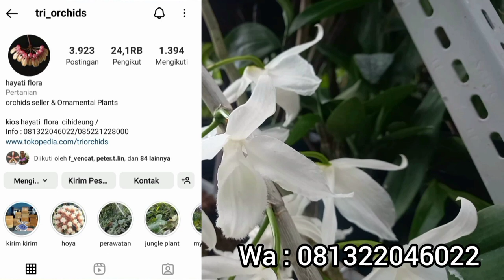Mengenal 50 Jenis Anggrek Species di Tri Orchids. Part 1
Halo sobat anggrek dimana pun berada, pada kesemptana kali ini saya sedang berada di kota bandung kembali, di tepat seperti biasa yaitu kebun anggrek terlengkap Tri Orchuds yang mana seperti teman teman tau di video sebelumnya luar biasa banyak sekali koleksi koleksi anggrek species disini dari mulai jenis anggrek species yang kecil sapai yang besar, jenis anggrek species murah sampai yang mahal bahkan sampai jenis anggrek species langka yang jarang ditemukan.

Jenis jenis angrek species di kebun tri orchids sangat beragam, dari mulai anggrek bulbophyllum, anggrek phalaenopsis, anggrek dendrobium, anggrek vanda, anggrek paphiopedilum sampai beraneka jenis anggrek tanah.

dikarenakan sedang terjadi peralihan musim dari musim panas ke musim hujan maka akan banyak sekali jenis jenis anggrek species yang berbunga, maka dari itu saya ingin mereview jenis jenis aggrek species yang sedang berbunga dan memberi ulasan singkat serta rekomendasi yang diharap bermanfaat sebagai referensi untuk para pecinta anggrek khususnya pemula.